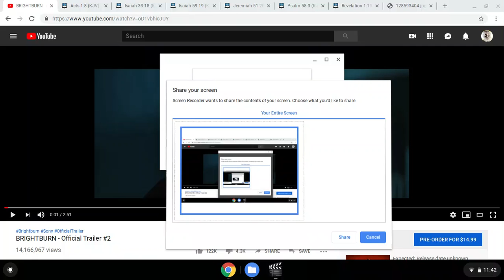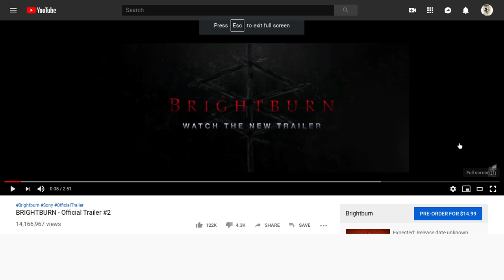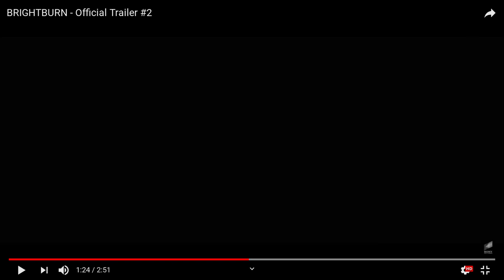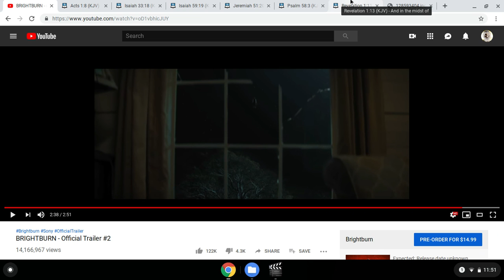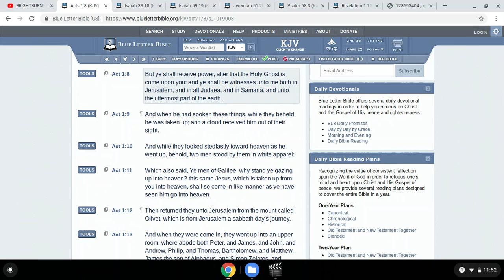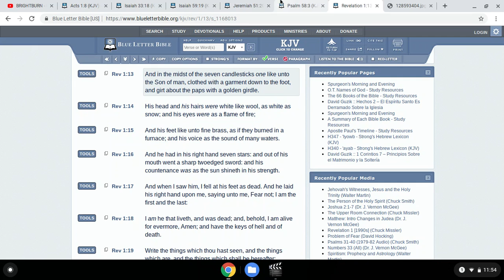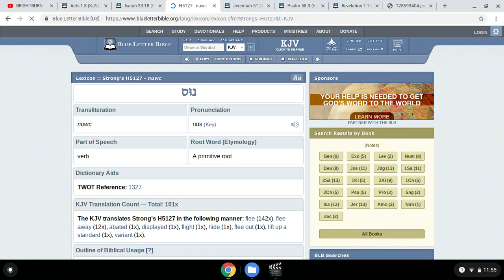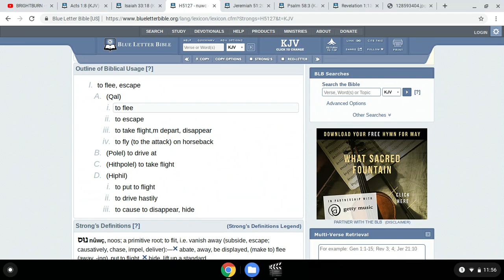POWERS IN BRIGHTBURN MOVIE IS FOR ELECT OF ISRAEL